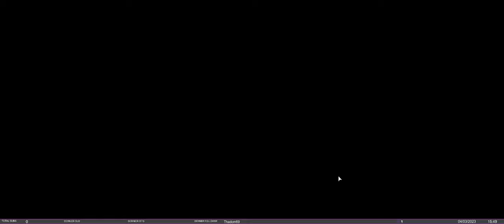Company of Heroes 3 : A la conquête de Bari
Pour information, 1h40 de vidéo a été perdu à cause d'un problème technique.